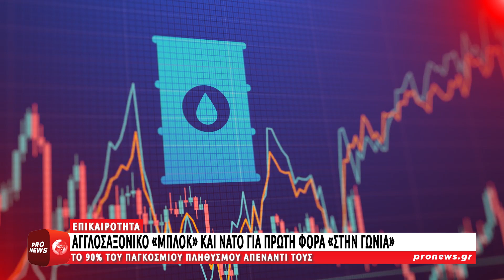Το 90% του παγκόσμιου πληθυσμού απέναντί σε αγγλοσαξονικό «μπλοκ» και ΝΑΤΟ